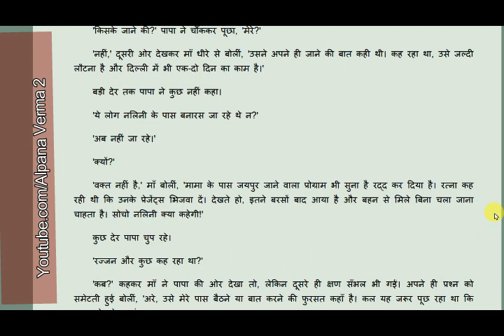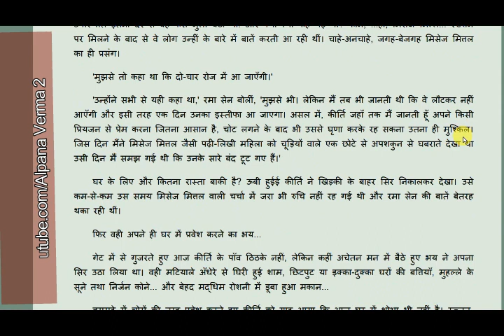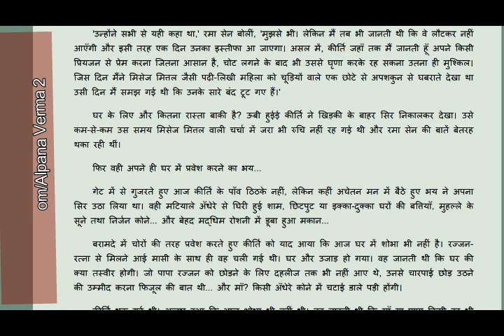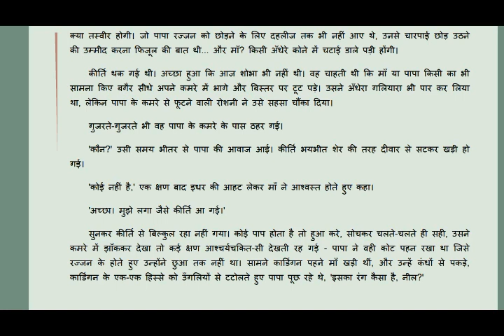एक नाव के यात्री /लेखक शानी /एक दुनिया समानांतर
एक नाव के यात्री /लेखक शानी  /एक दुनिया समानांतर /UPSC optional Hindi
Check the playlist for other chapters